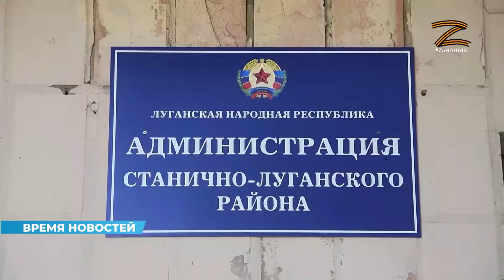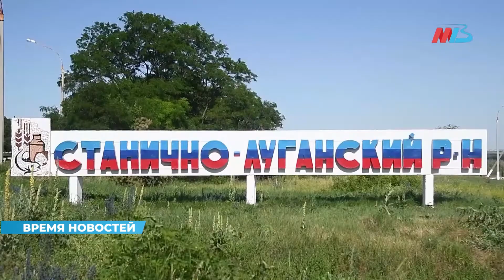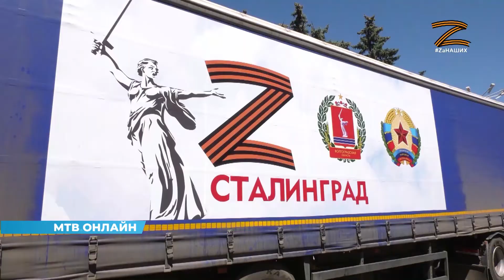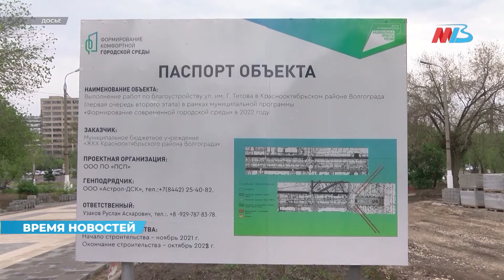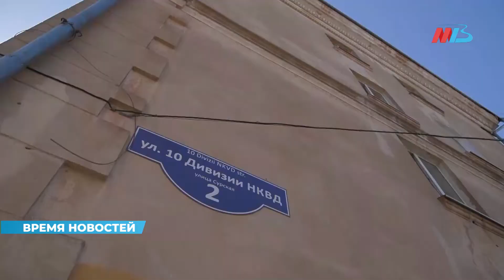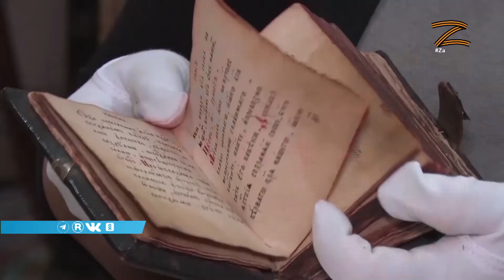Новости Волгограда и области 29.06.2022 11-00